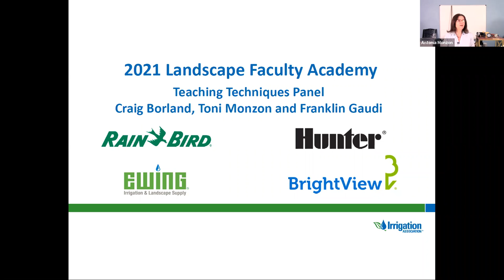2021 Landscape Faculty Academy | Teaching Techniques Panel